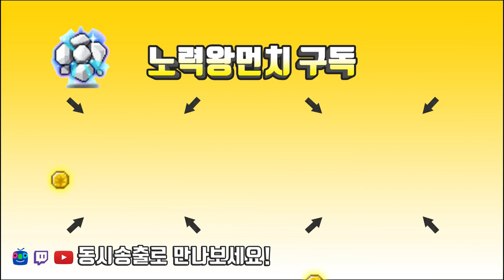썬콜 윌 ( 스토리모드 ) & 썬콜 3.3만 템셋팅 및 진로[메이플스토리 먼치]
250 썬콜 3.3만 템진단 및 진로 루나 캔디붐

220 : 스트라이커(테라버닝,극한돌파) , 205 카데나(메잘알)
                             14번째 썬콜 (유니온 8700 시작) 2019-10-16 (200기준)